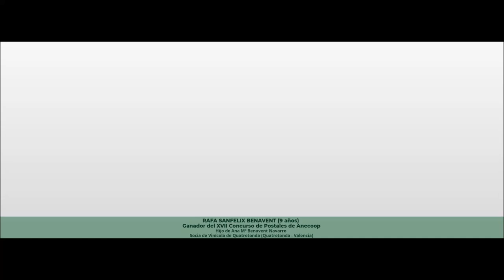Anecoop os desea una Feliz Navidad y un Próspero 2018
Desde Anecoop, queremos desear un año más unas Felices Fiestas a todos nuestros socios, clientes, colaboradores, prescriptores y amigos. ¡Y qué mejor manera de hacerlo que con uno de los dibujos que nos envían los socios más jóvenes de las cooperativas y empresas del Grupo! La portada de nuestra postal navideña es el dibujo ganador de nuestro XVII Concurso de Postales Navideñas, en el que han participado este año más de 1.800 niños y niñas. ¡Esperamos que os guste!